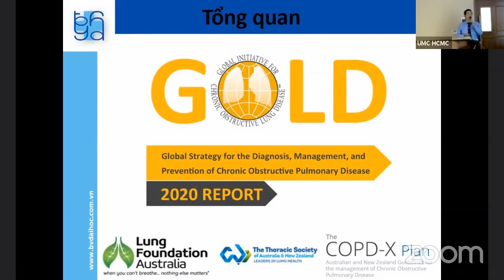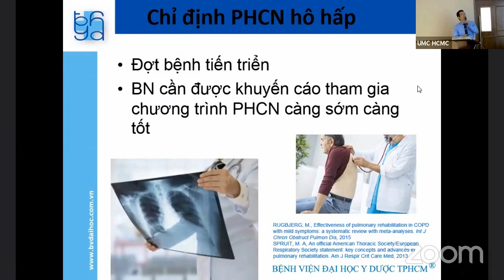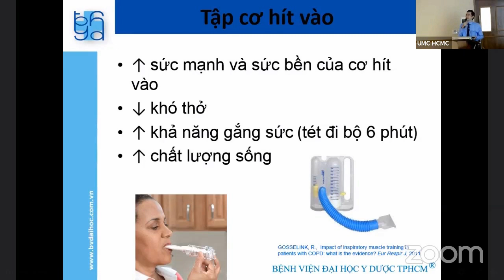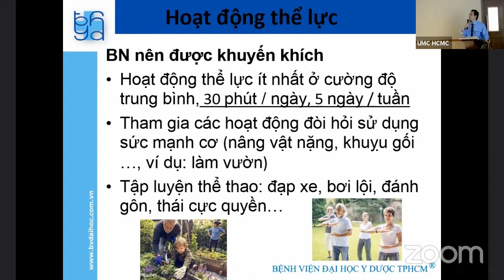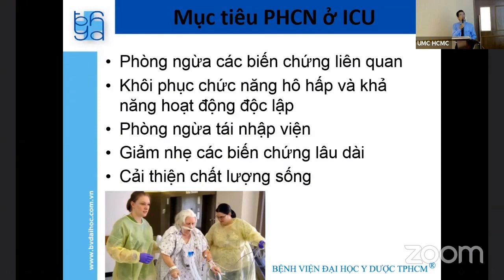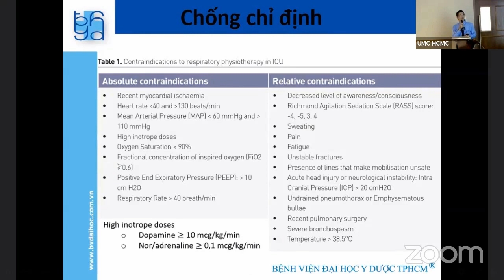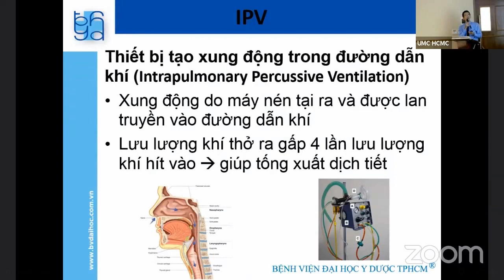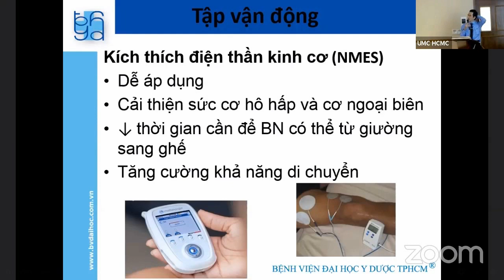Phục hồi chức năng hô hấp cho bệnh nhân COPD